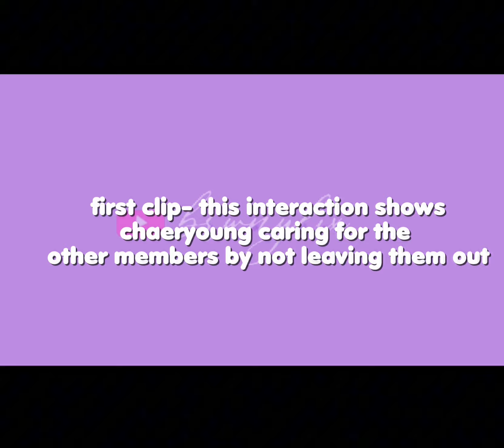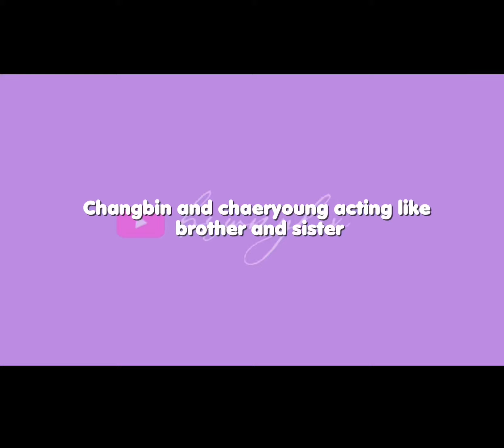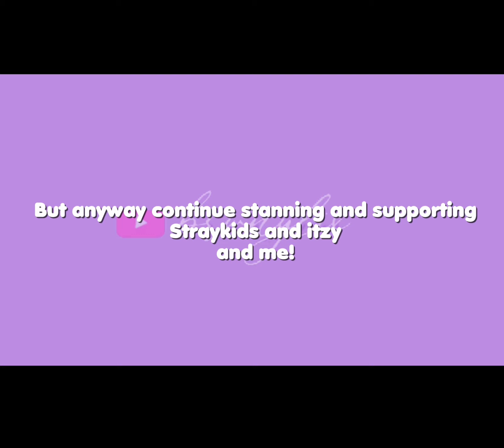7K SPECIAL SUBSCRIBERS VIDEO!!!⭐️🥳straykidsmembers